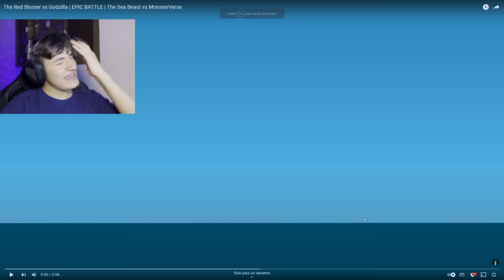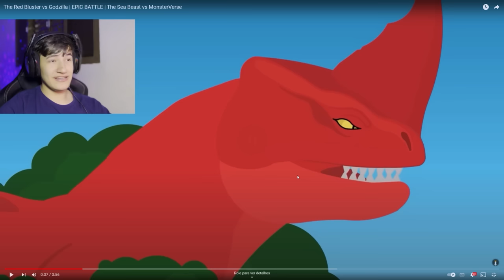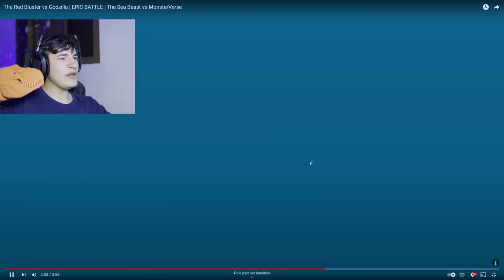O VERMELHÃO DESAFIOU O GODZILLA! FERA DO MAR REACT